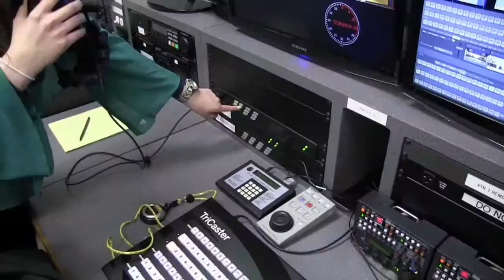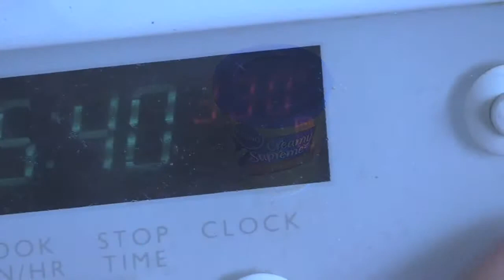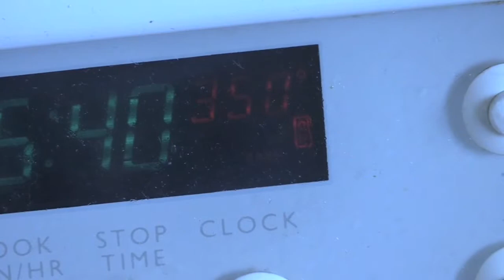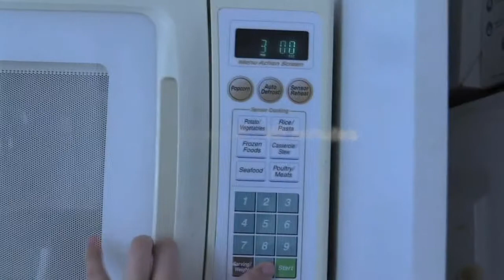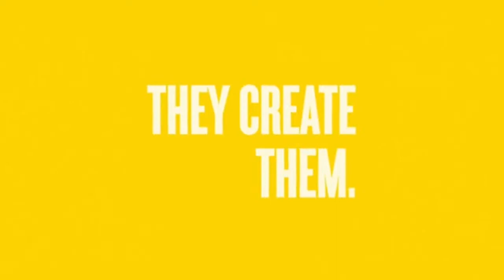Canisius Connection 3/25/14 Birthday Episode